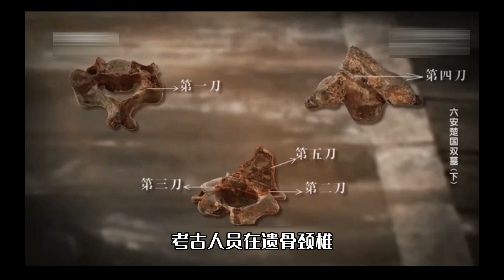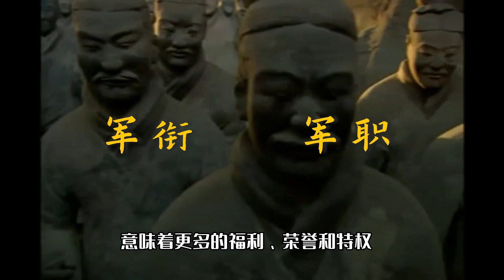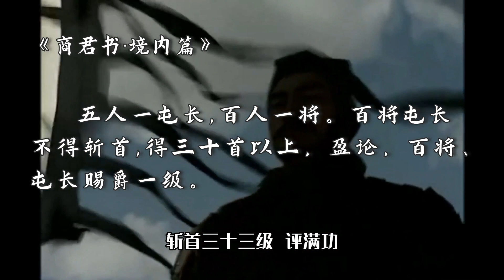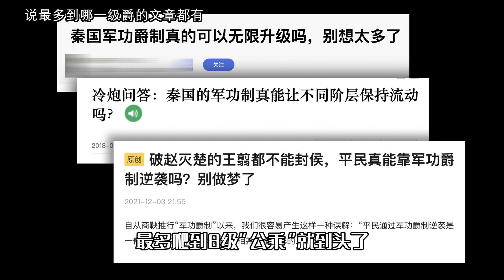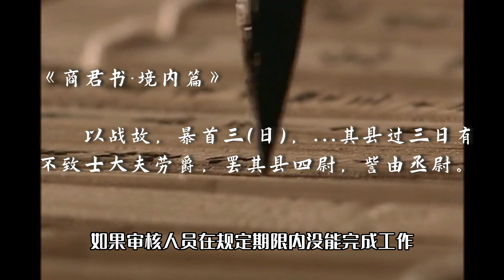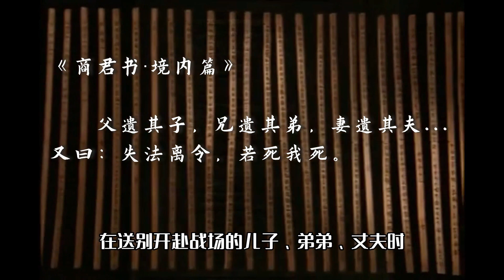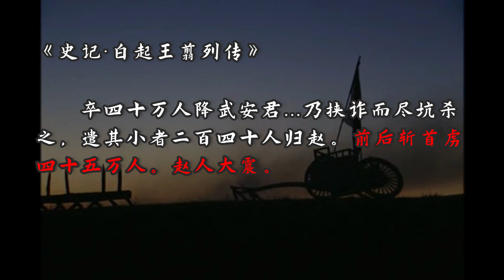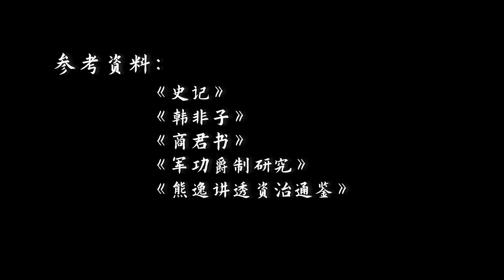【商鞅3】 如何打造一台杀戮机器？ 秦国军功爵制